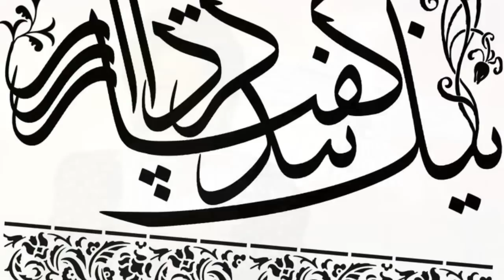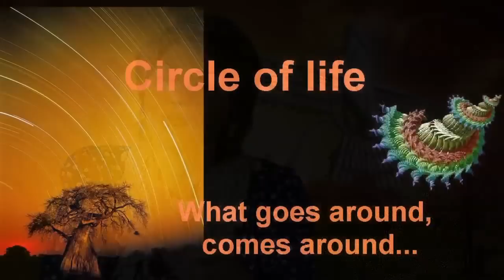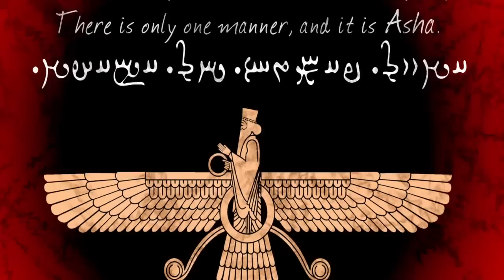آشنایی با کیش زرتشتی - قسمت اول (introduction to zoroastrianism)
آشنایی با کیش زرتشتی دین بهی،دین زرتشتی،آگاهی درمورد دین زرتشتی
مزدیسنی،مزدیسنا،پیروان کیش اشوزرتشت،زرتشتیان،بهدینان،ما زرتشتی هستیم،
پارسیان ،کیش بهی
behi religion, Zoroastrianism, Zoroastrianism awareness
Mzdysny, Mzdysna, cult followers of Zarathushtra, Zoroastrians, Behdin, we're Zoroastrians,
Parsian Kish
zartosht zartoshti iran irani tarikh farhang ariyanaz
dine zartoshti
aeene zartosht